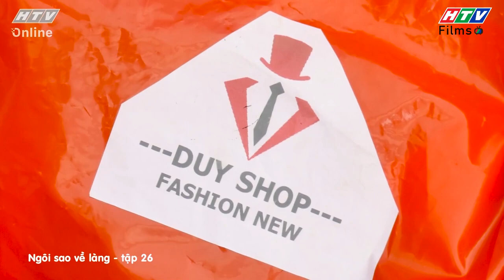Ngôi Sao Về Làng | Tập 26 Full: Cô Út giúp người nhưng lại thành ra gây hoạ lớn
Ông Kiệt muốn tặng vợ món quà để lấy lòng vợ. Nhưng không ngờ đó chính là thứ khiến vợ chồng ông Kiệt bà Ngọt xảy ra mâu thuẫn. Cô Út thấy hai vợ chồng tranh cãi nảy lửa, muốn ra tay hoà giải nhưng lại đổ thêm dầu vào lửa khiến cuộc chiến càng lớn hơn.

💃💃 Ngôi sao về làng là bộ phim sitcom kể về chuyện tình của cặp đôi oan gia thanh mai trúc mã Đức  - Hạnh. Hoàng Đức là chàng ca sĩ mới nổi, vì muốn mở liveshow nên về quê xin tiền ông ngoại. Trong chuyến về quê, Đức được ông ngoại nhiệt tình đẩy thuyền với Hạnh, từ đây những tình huống bi hài liên tục xảy ra. Ngôi sao về làng không chỉ truyền tải thông điệp ý nghĩa về việc chinh phục ước mơ của người trẻ tuổi mà còn đan xen những câu chuyện về tình làng nghĩa xóm, tình cảm gia đình đầy ý nghĩa. Liệu chàng ca sĩ đang lên Hoàng Đức có thành công mở được liveshow và chinh phục giấc mơ đời mình. Đón xem bộ phim Ngôi Sao Về Làng phát sóng lúc 21:55 Thứ 4 hàng tuần trên HTV7 bắt đầu từ ngày 06/01/2021

👩‍👩‍👦‍👦 Các diễn viên tham gia trong phim: NS Trung Dân (Ông Liệng), NSƯT Công Ninh (Ông Cự), NS Lê Nam (Ông Kiệt), NS Hoài An (Bà Ngọt), Lâm Thanh Nhã (Hoàng Đức), Dương Gia Mỹ (Hạnh), Phạm Hy (Thắng), Ngọc Tú Bolero (Dung), Châu Trọng Tài (Phúc), Trâm Anh (Châu),...

00:00 Ngôi Sao Về Làng | Tập 26
05:00 Đón xem Bánh Mì Ông Màu phần 2
10:00 Đón xem Nữ hoàng livestream
15:00 Đón xem Bánh Mì Ông Màu phần 2
20:00 Đón xem Nữ hoàng livestream
25:00 Đón xem Biệt đội se duyên
30:00 Đón xem Bánh Mì Ông Màu phần 2